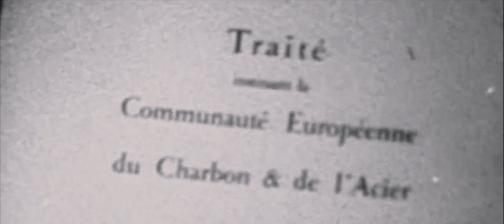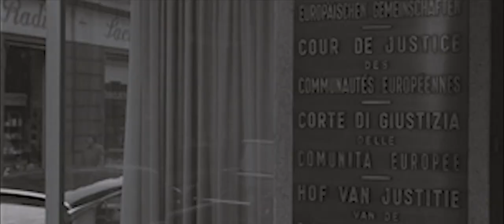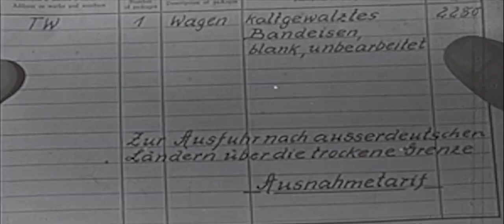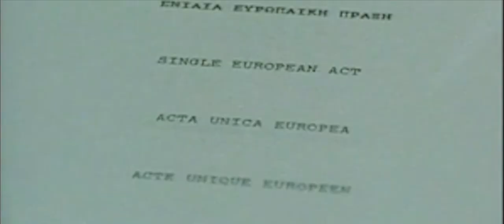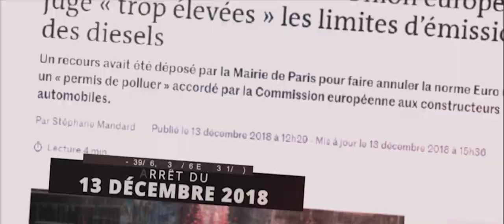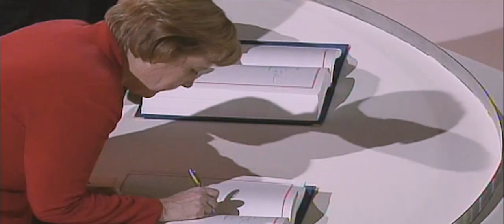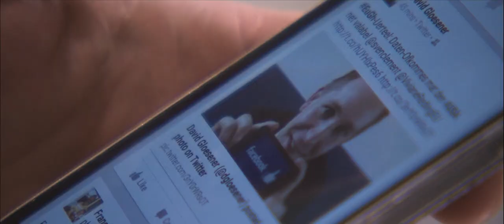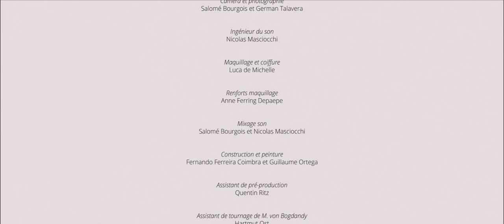70 years of the Court of Justice of the European Union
The Court of Justice is celebrating its 70th anniversary. How did EU law develop to become what it is today? How has the Court of Justice evolved throughout its history? Who were the faces behind some of its most important and famous cases? Including interviews with renowned experts and exclusive insight from Court Members, this documentary explores 70 years of the case-law Court of Justice of the European Union.